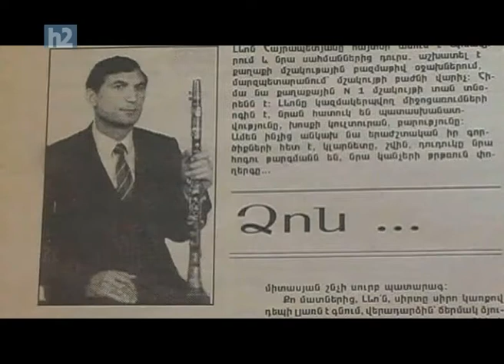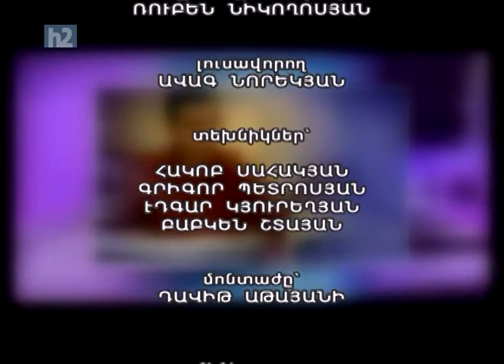Sirvats Yerger Lyova Hayrapetyan 75